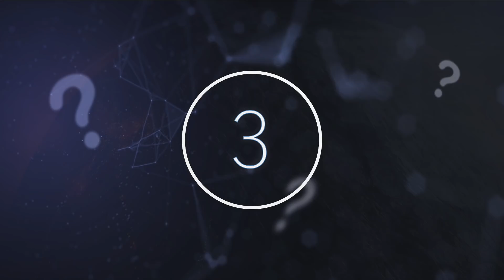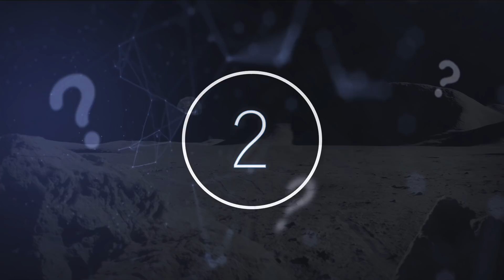3 Mind Blowing NASA & Space Discoveries Made In 2020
3 mind blowing NASA & space discoveries made in 2020. Today, we take a look at these 3 mind blowing NASA & space discoveries made in 2020.

The vast seemingly emptiness of space has been a topic of study for centuries, from sailors navigating their locations using the stars, to the most modern techniques and satellites we use to explore further into space.

The research we undertake constantly gives us new insights, and sometimes, as the public, we don’t quite grasp the sheer significance of these results.